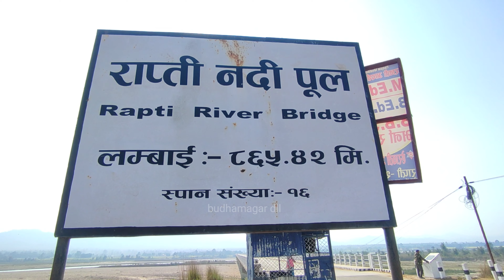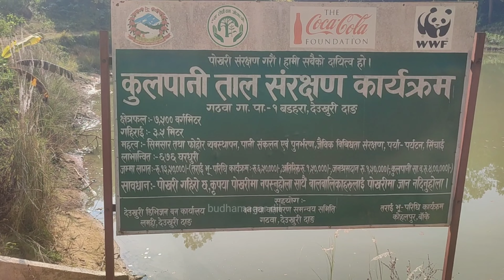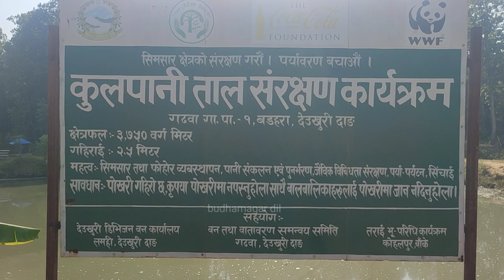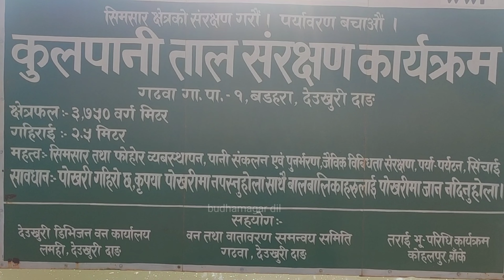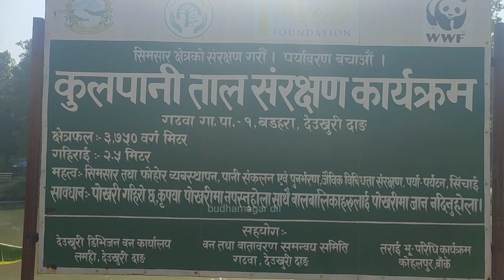We are on tour Vlog @budhamagardil2042